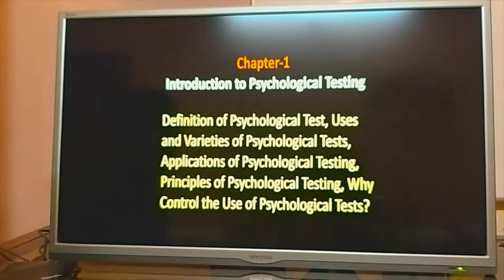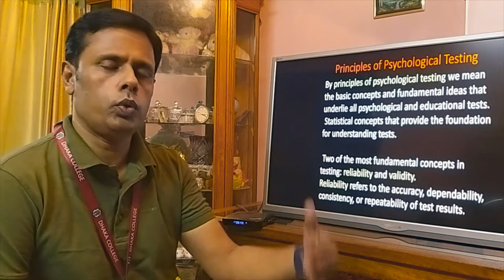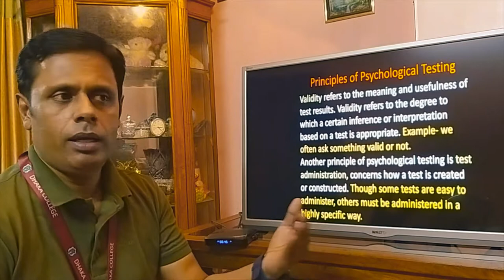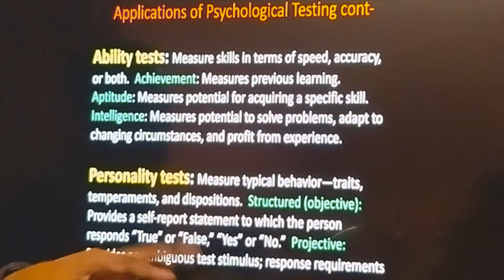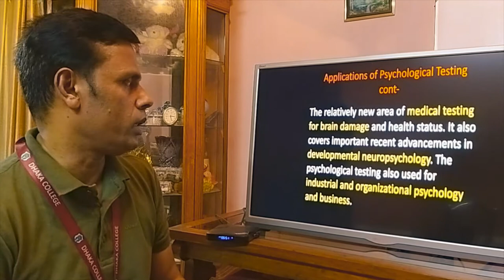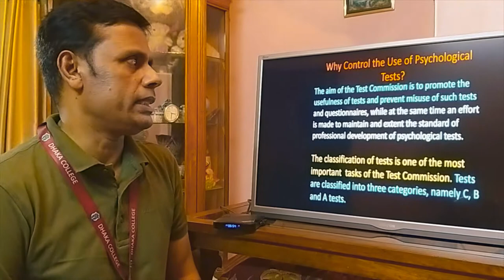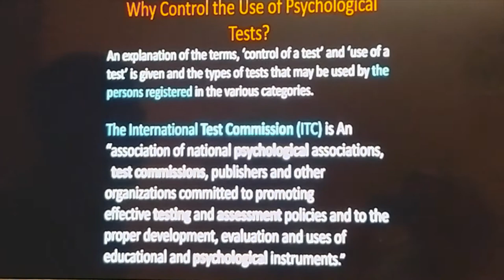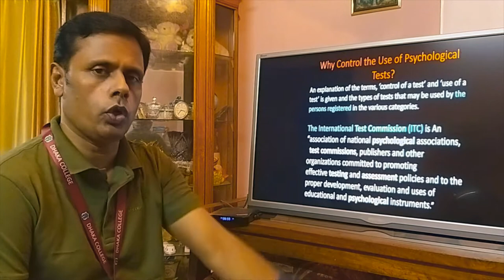Psychological Testing PSY-203(2nd Year Honors) Lecture 2 By Abdul Hai Siddique, Dhaka College,Dhaka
Psychological Testing PSY-203 (2nd Year Honors) Lecture 2 By
Abdul Hai Siddique,
Department of Psychology
Dhaka College,Dhaka.